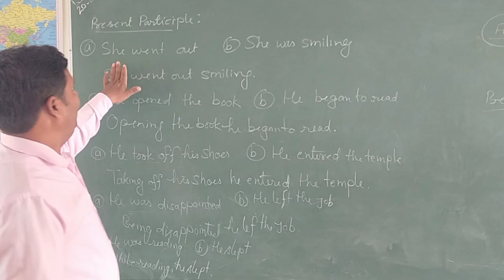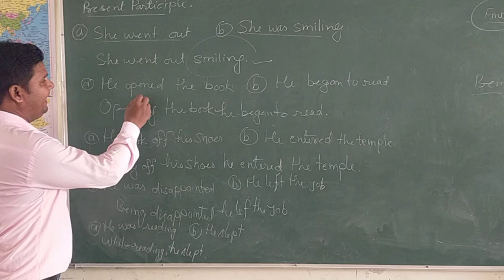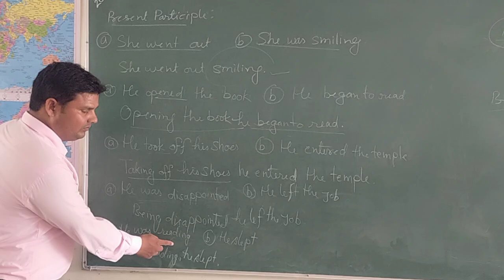present participle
Hello friends